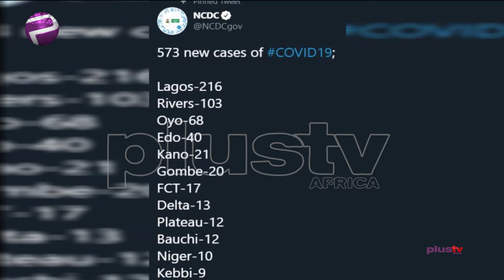Curbing COVID-19 Is An Individual Responsibility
Nigeria on Monday recorded 573 new cases of the novel coronavirus, according to the Nigeria Centre for Disease Control (NCDC).

Dr Tuyi Mebawondu, public health practitioner joined Plus TV Africa on the news.